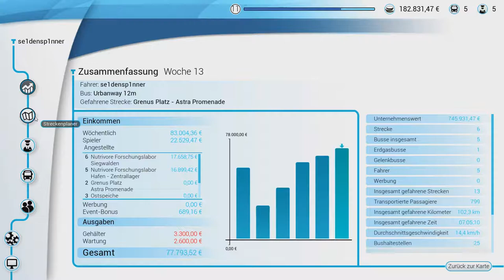VOM FAHRGAST GETROLLT - Bus Simulator 18